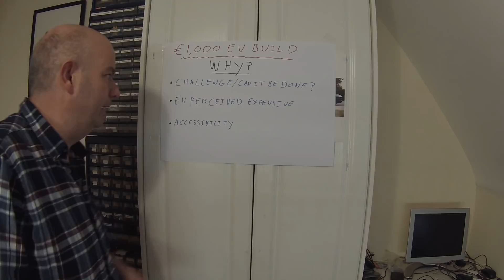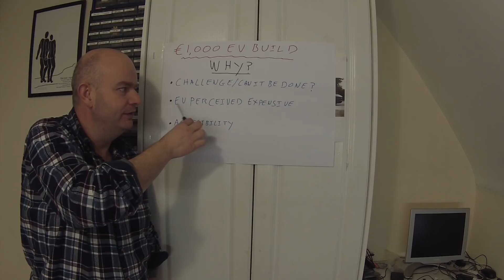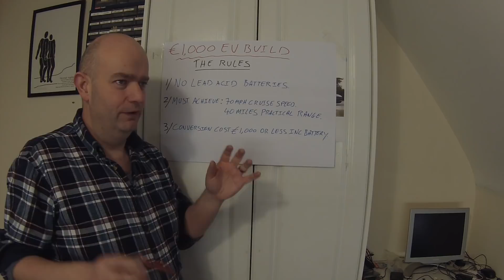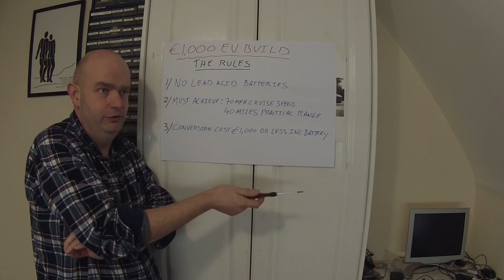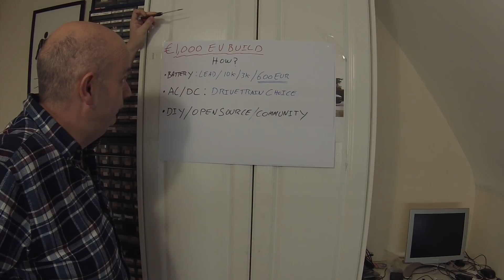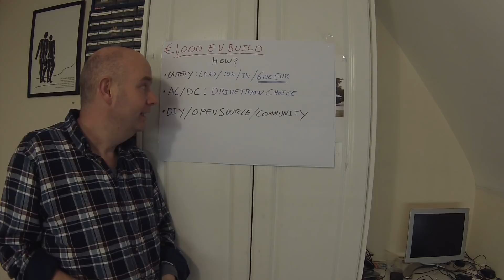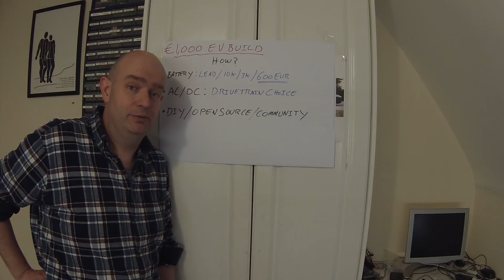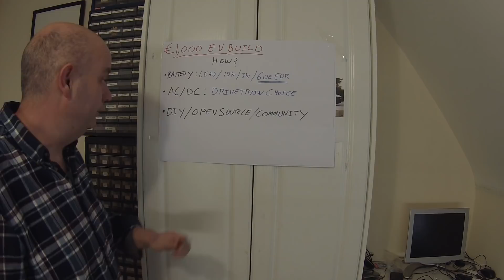€1,000 BMW E36 EV Build 01 : Introduction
In this episode we talk about the build and lay out the plan and the rules.